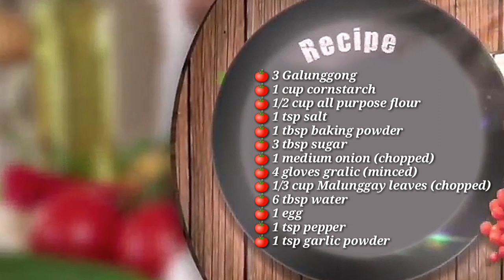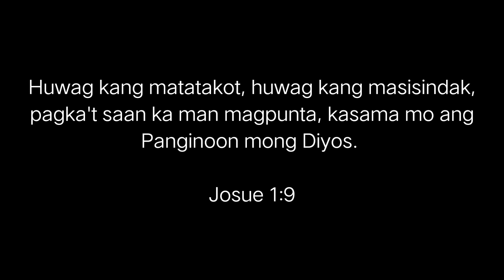3 GALUNGGONG PAANO PASARAPIN, MASUSTANSYA AT MASARAP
Hello Mga Amigos,  Amigas! Salamat po muli sa panonood sana po ay nakuha ninyo ang aking simple Recipe!

Xoxo💟